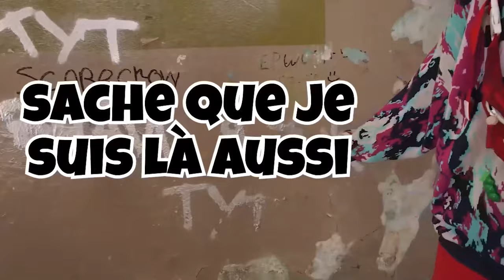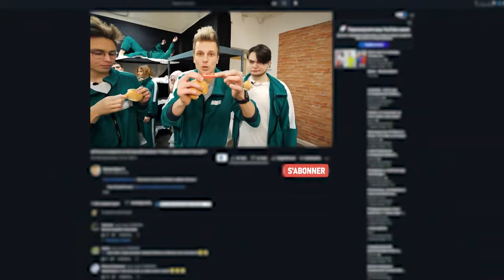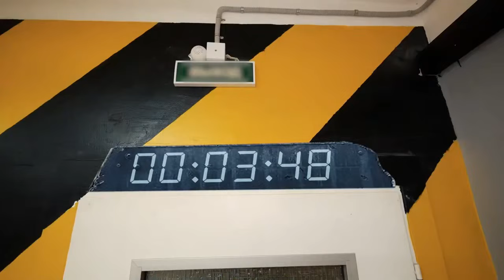LA MAISON DE GRANNY DANS LA VRAIE VIE !